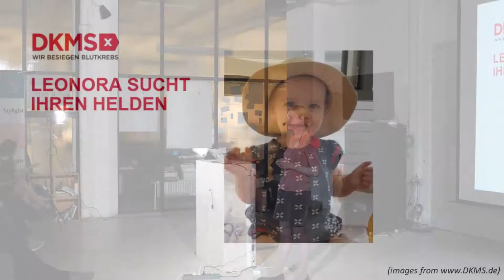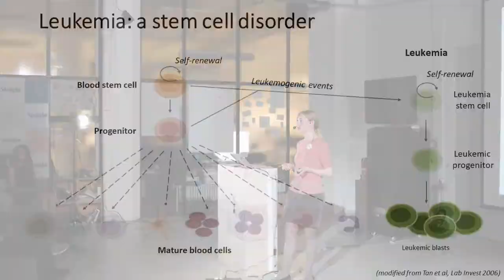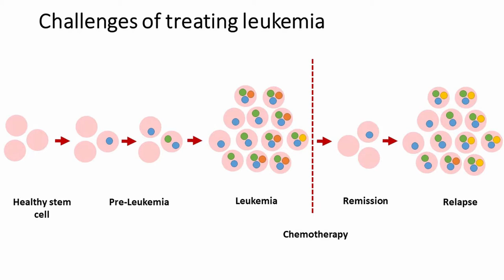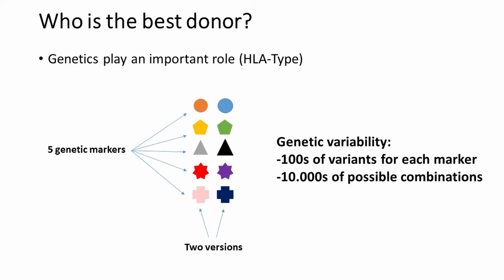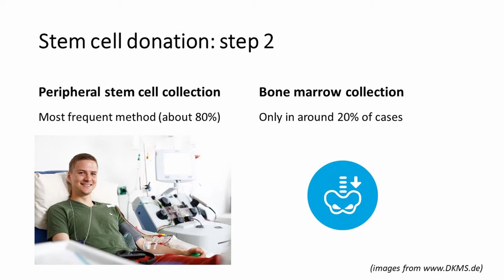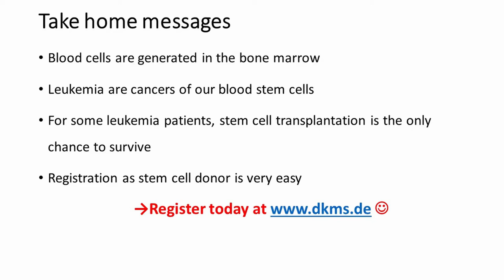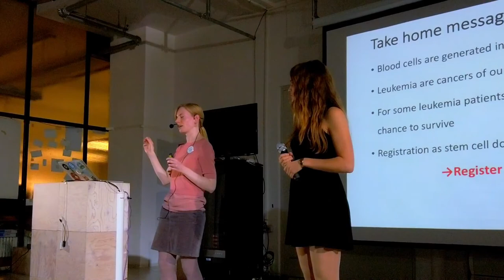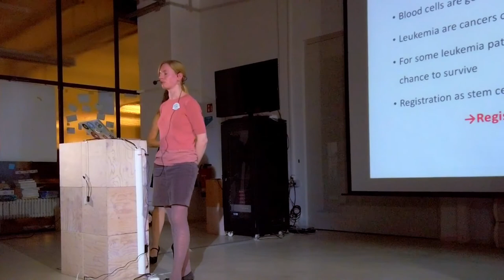15 minutes about Fighting Leukemia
Luise Hartmann,
Post-doc. Laboratory for Leukemia Diagnostics, LMU Munich

Leukemias are a heterogeneous group of cancers that affect our blood cells. In some patients, chemotherapy is not efficient to eliminate the leukemia cells and blood stem cell transplantation is the only chance for cure. In 15x4 Munich you will learn how a stem cell transplantion works and what it takes to become a donor.